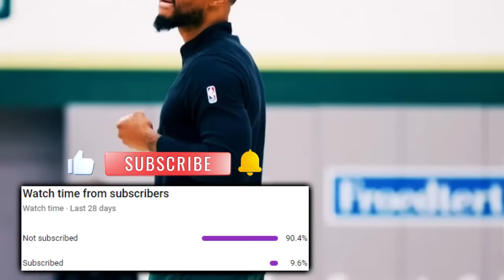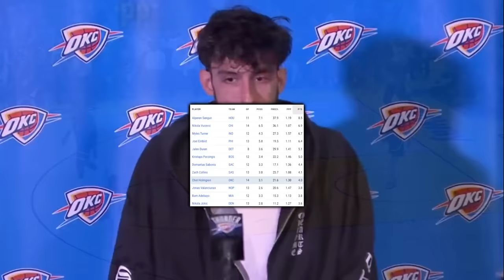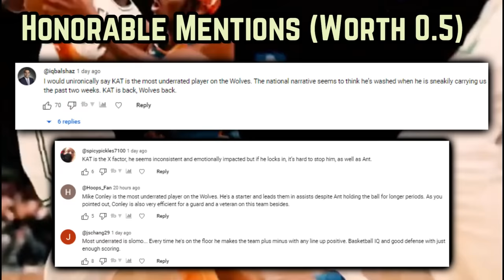The OKC Thunder Are Historically BEASTLY…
Oklahoma’s mystery savior off the bench,  the new 1-2 punch of Shai +Chet & a young core living happily aura after- make it feel like the thunder are finally ready to make some noise in 2024. As you'll find out, they're on pace for a historic season.

0:00, Intro

0:46, Chet’s Puzzle Completion

3:29, Another SGA Career Year

4:15, On Pace For History

4:28, Well Roundedness

5:04, Isaiah Ain’t No Average Joe

6:19, Sam Presti

6:47, Community Speaks/Outro